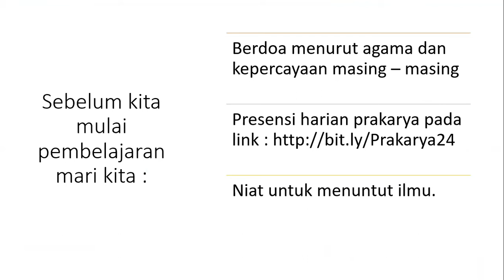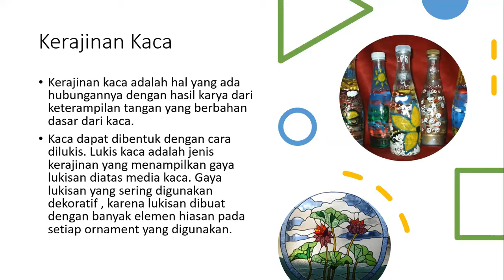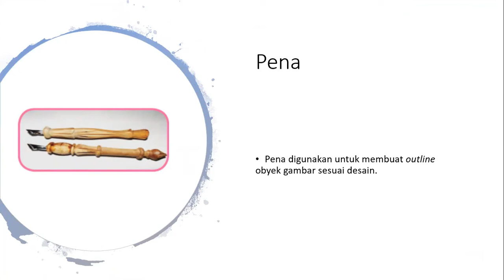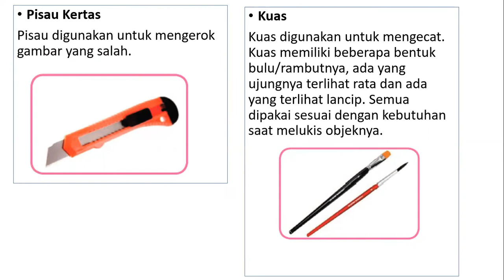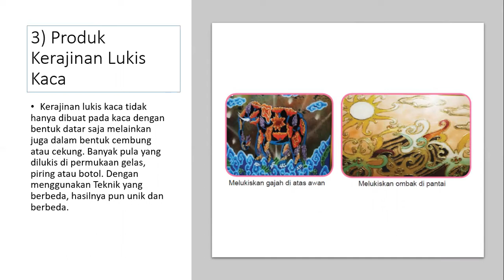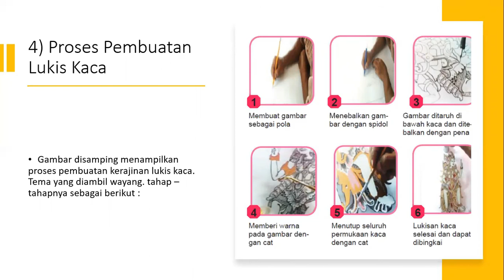KERAJINAN BAHAN KERAS BUATAN "KERAJINAN KACA"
Proses Produksi Kerajinan Bahan Keras Buatan "Kerajinan Kaca"